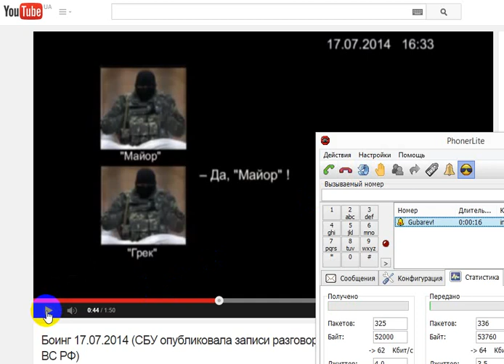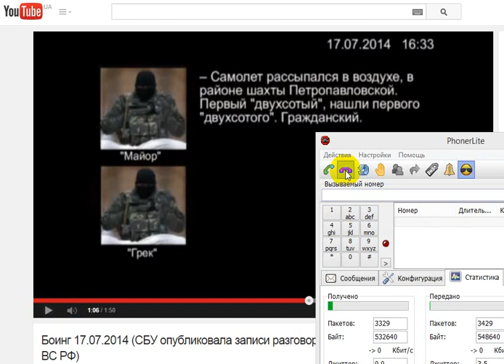Секретна розмова з Павлом Губарєвим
Українські Кібер Війська провели секретну розмову з Павлом Губарєвим. Аудіо запис містить ненормативну лексику Губарєва. Українські Кібер Війська проводять аудіо та відео спостереження за терористами